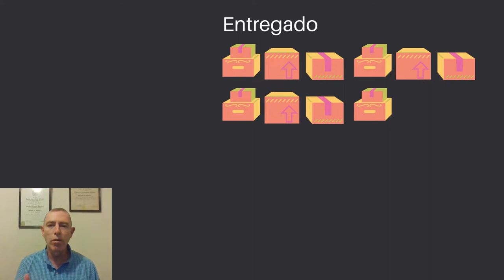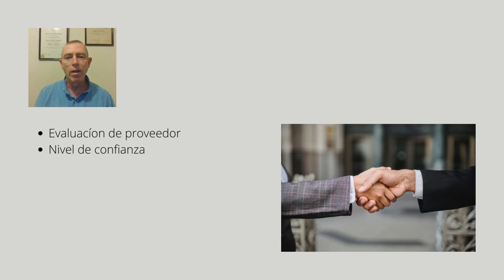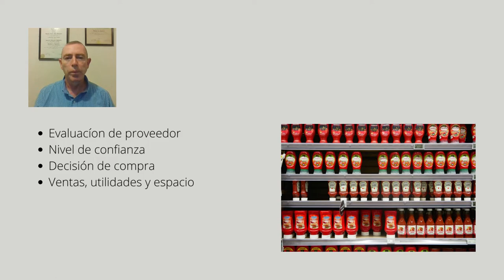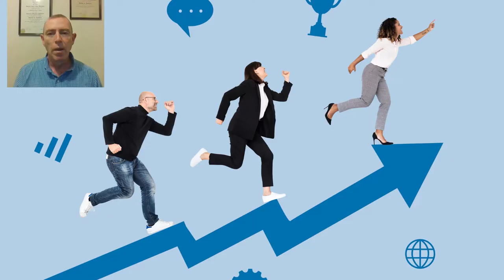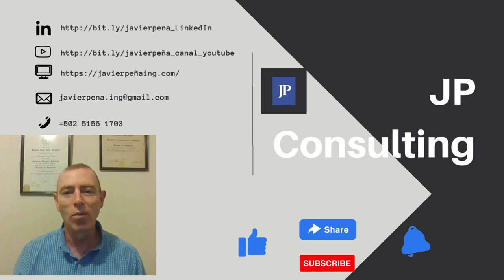EL FILL RATE O TASA DE LLENADO - KPIs LOGÍSTICA Y CADENA DE SUMINISTRO 003a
El cumplir constantemente con las cantidades de producto solicitadas por nuestros clientes y además hacerlo a tiempo se convierte en una ventaja competitiva para la compañía. Existen varias formas de medir la satisfacción del cliente pero una de las más sencillas y a la vez importantes es medir la tasa de cumplimiento de pedidos también conocida como el fill rate.

¿Quieres conocer cuál es su importancia y la forma de caclularlo? Quédate para saber más.

Referencias
- Delage. (s.f.). ¿Qué es el Order Fill Rate (OFR) y por qué debe usarlo en su operación? Obtenido de
- Euroinnova. (s.f.). Descubre aquí qué es el fill rate en logística y para qué sirve. Obtenido de

Imágenes y videos creative commons de:
Artem Podrez, fauxels, Karolina Grabowska, Ketut Subiyanto, Olya Kobruseva, Pressmaster, RODNAE Productions, Tima Miroshnichenko en Pexels

benzoix, Lifestylememory, mindandi, rawpixel.com, stockking en freepik

M M C, Woodland Management Limited en Youtube

Pikist